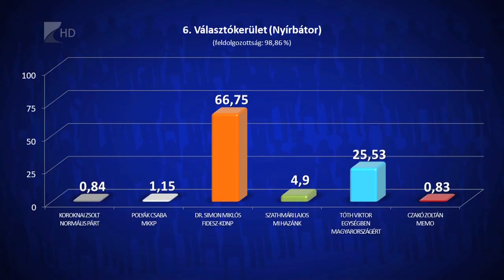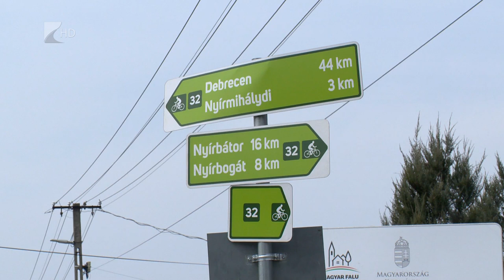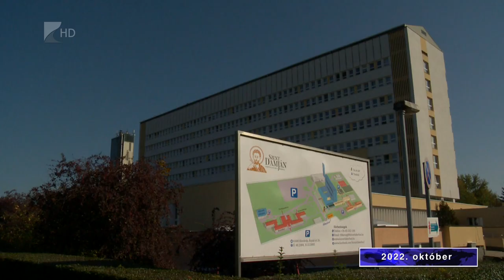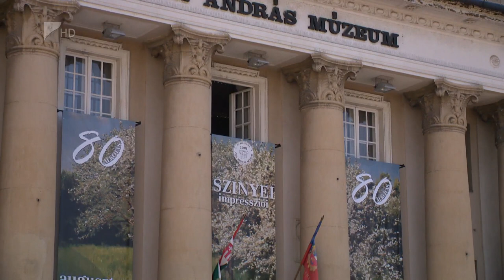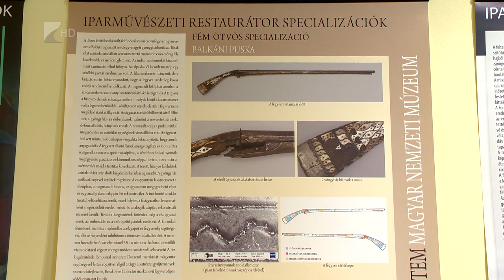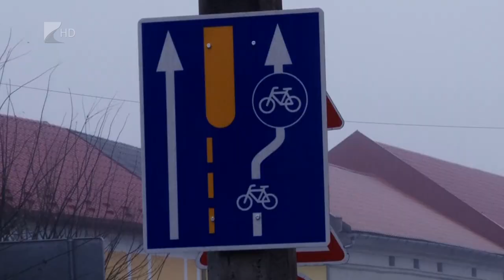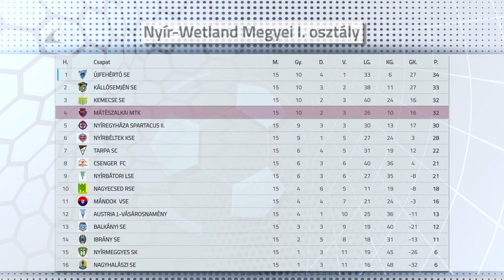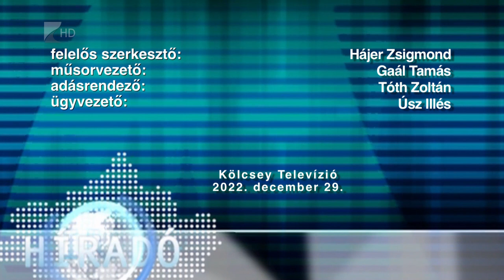Híradó - 2022.12.29. Kölcsey Tv